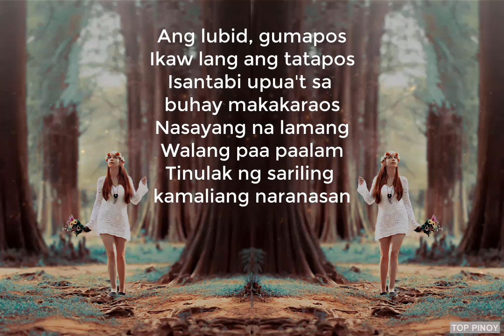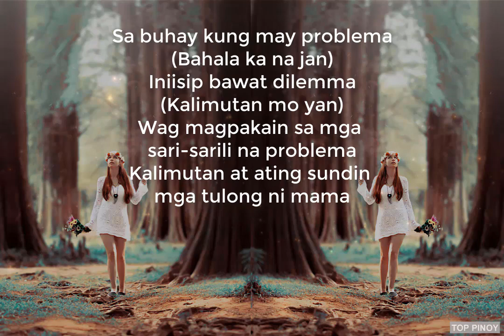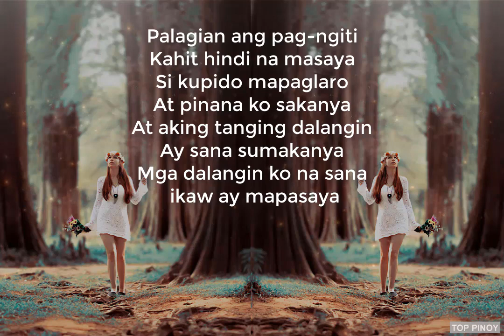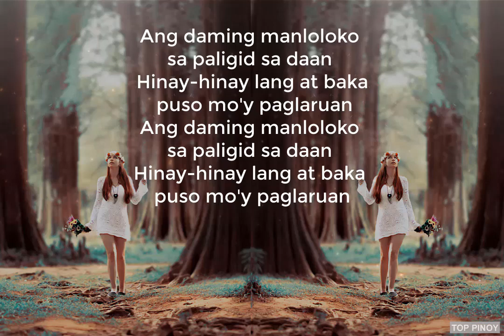DALAGA (LYRICS) - Arvey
Ikaw na ang pinaka... Mahal ko... pero mahal ka ba niya?